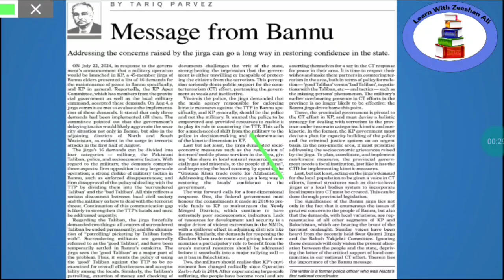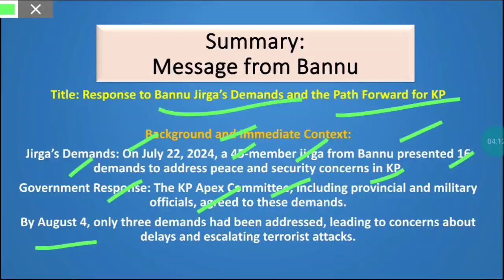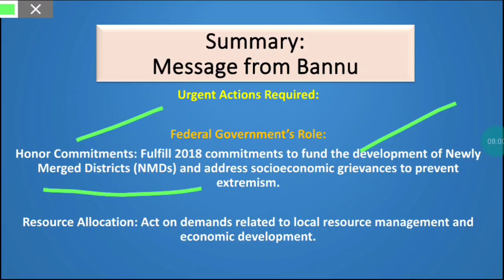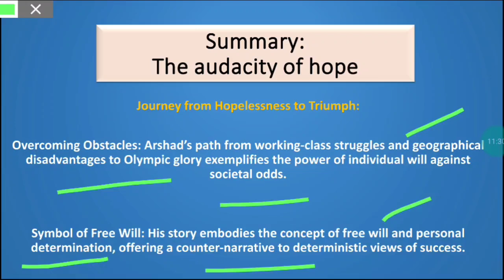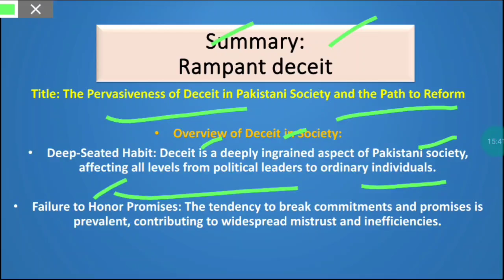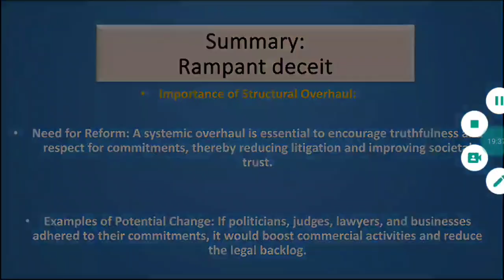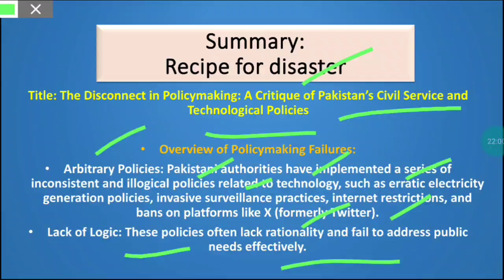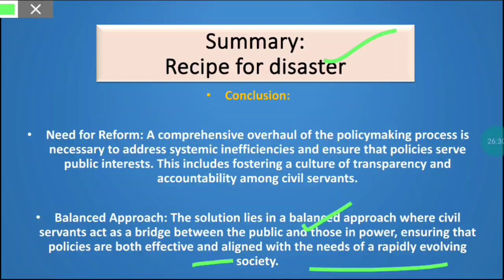Dawn Newspaper Opinion analysis |31st,August,2024| Summary| Current affairs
Dawn Newspaper Opinion analysis |31st
,August,2024| Summary| Current affairs
Happy learning
education CSS|PMS